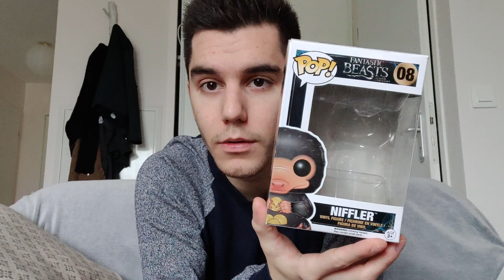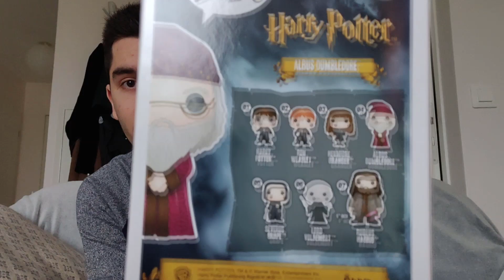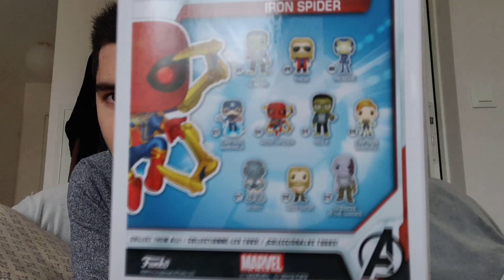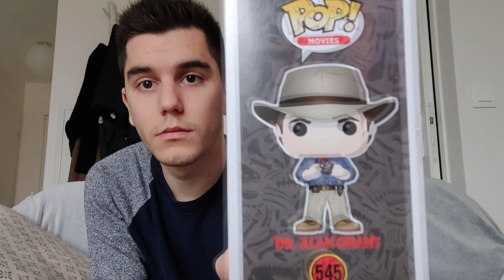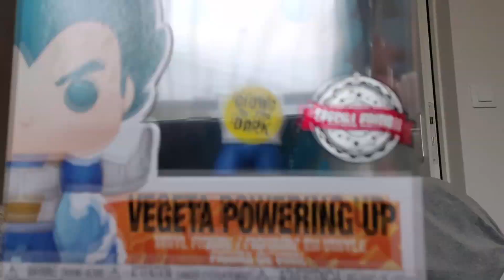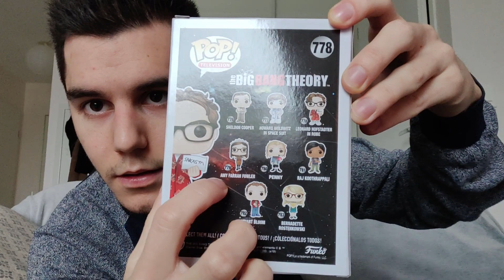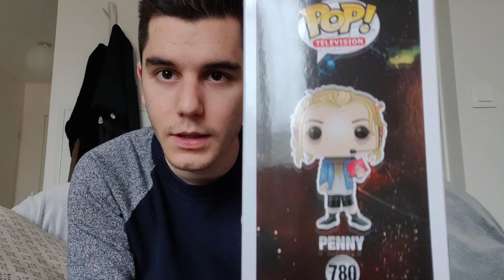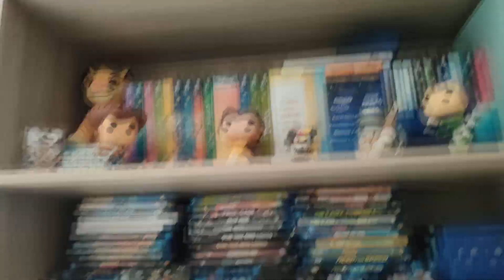Ma Collection De Figurine Funko POP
Salut les ami(e)s , aujourd'hui j'ai décidé de vous présenté ma collection de POP
surtout n’hésitez pas à me dire si vous aimez les figurines Pop et si vous en avez en commentaire
lâchez un petit pouce bleu si vous avais aimé ce genre de vidéo.

sur la Fnac en ce moment 2 achetés 1 offerte.